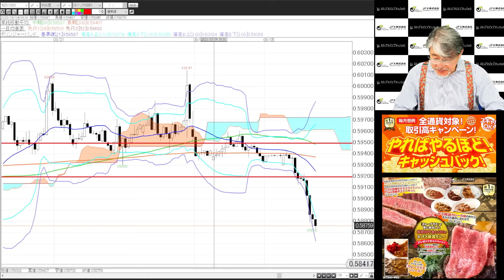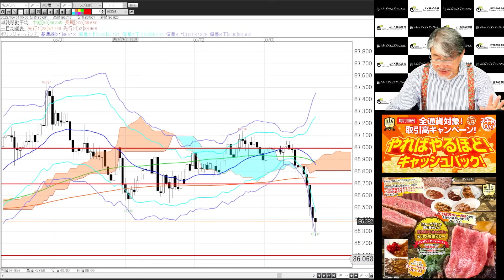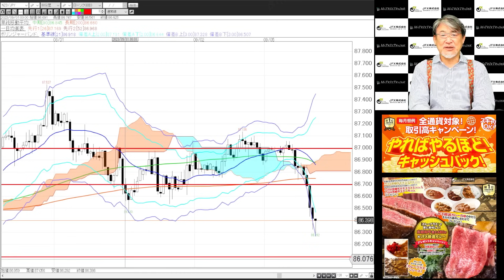【FX｜相場分析】 夕刻から、ドル全面高でクロス円は弱め。ドル円は146.65で押し目買いを狙う！ 2023/9/5（火）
●目次
00:00ドル円
01:55ユーロドル
02:48ユーロ円
03:31ポンドドル
04:18ポンド円
04:52豪ドルドル
06:00豪ドル円
06:20NZドル円
06:56NZドルドル
07:26まとめ

2022年オリコン顧客満足度ランキング（FX取引PC）第１位（4年連続）